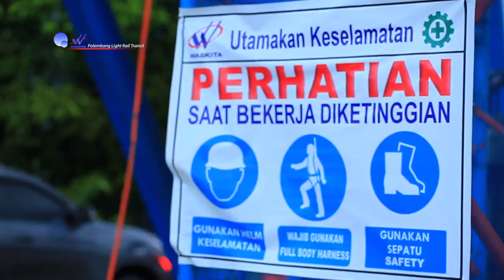K3L LRT PALEMBANG